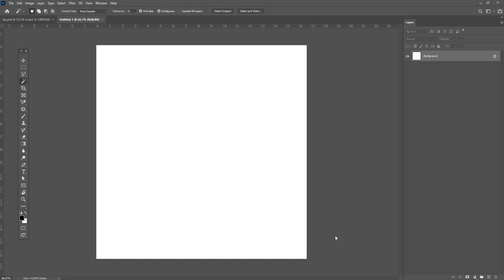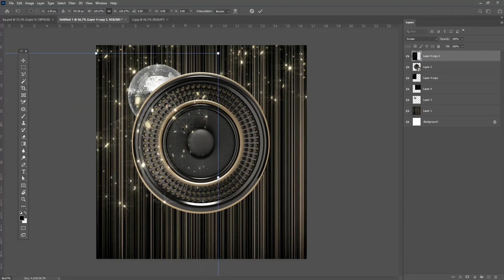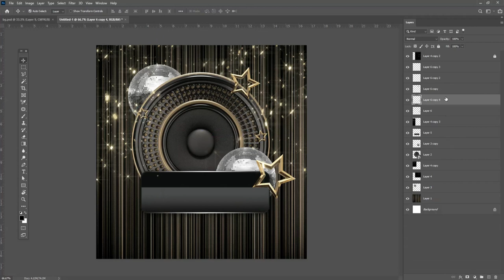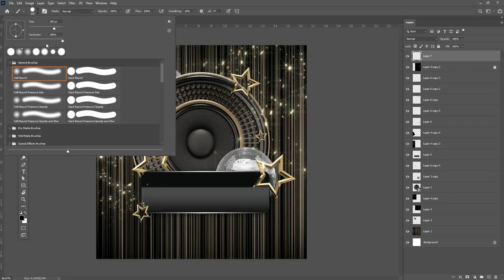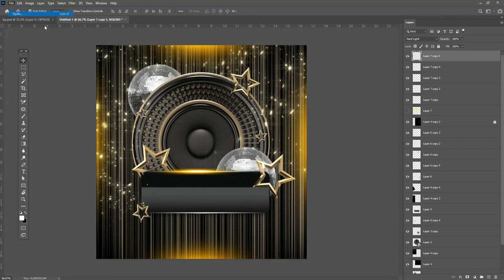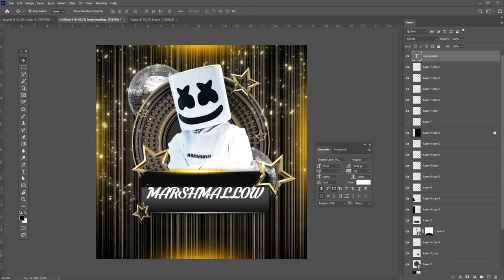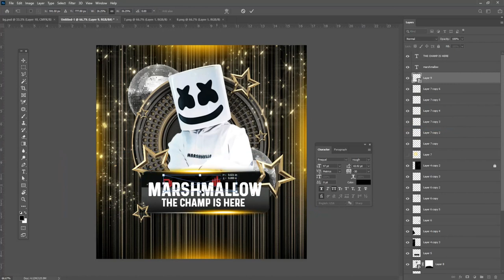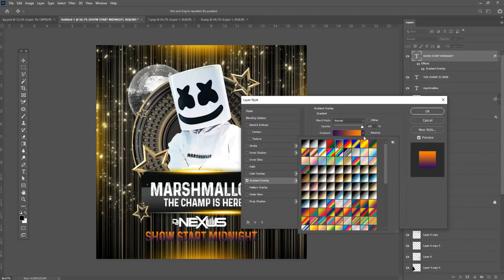Marshmello Poster Design Event Poster Design Tutorial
Hey everyone. In this tutorial, Marshmello Poster Design Event Poster Design Tutorial  Photoshop. This time I'll take you on a creative journey through the effects of photo-manipulation so that you can make a cool movie poster.

Coronavirus Poster Design Tutorial in Photoshop Urdu/ Hindi